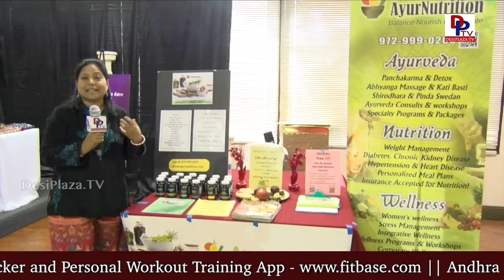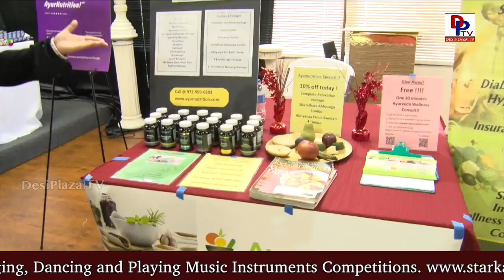Gauri from AyurNutrition, Vendor at All In One Shopping Show at Desiplaza Studios, Irving | DPTV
Kids raised fund for Heart Association. Lot of shopping enthusiast attended this event

Vendors :
San's Jewellery - One Gram gold & Oxidised Jewellery.
Reeti Riwaz by Rinki - Bags Bangles & Other Accessories, Gift Items
UMA's Boutiqie by Uma Bagaria - Gown's Special dresses including party dresses.
MK Fashion Cart - Hand Made Jewellery
Cosmetics - FOREVER
Pranisree Collections - Sarees & Salvars
Wellness - Ayur Nutrition
Mehandi Services